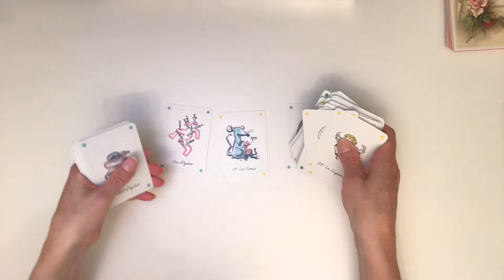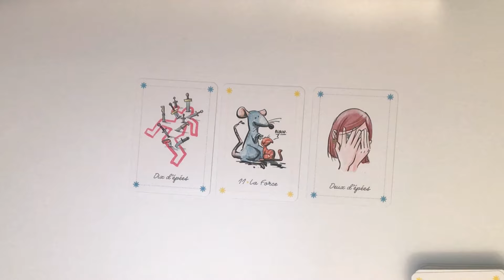Tirage intemporel, Quelle est sa force aujourd’hui 💕💫💕